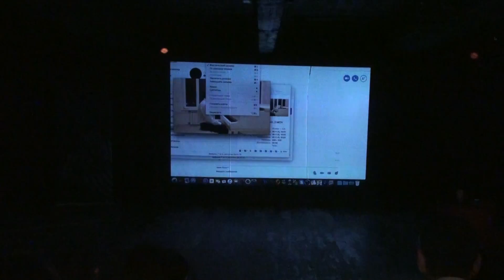16/11 Стратегическая сессия по созданию кластера творческих индустрий Санкт Петербурга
Ассоциация «Центр развития творческих индустрий», при поддержке Правительства Санкт-Петербурга и «Центра кластерного развития Санкт-Петербурга», провела первую рабочую встречу по вопросу формирования и юридического оформления петербургского территориального креативного кластера.